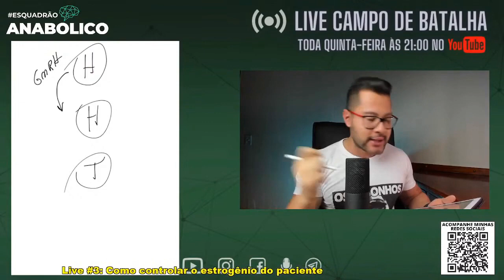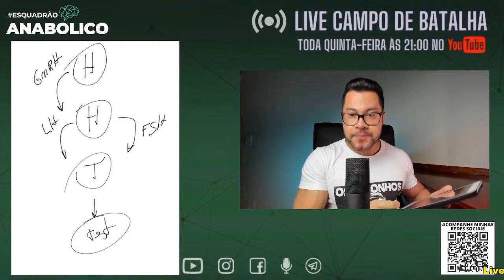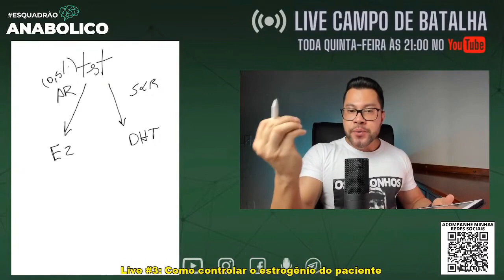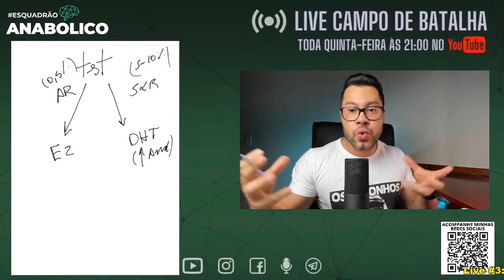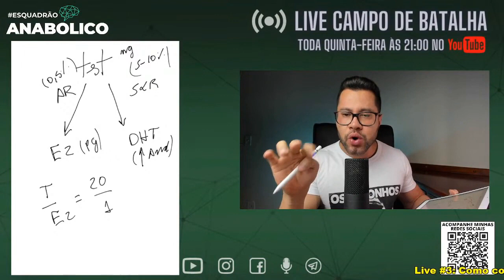O QUE ESPERAR DO ESTRADIOL NOS EXAMES ?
QUANDO SOLICITAR EXAMES PARA O PACIENTE, O QUE ESPERAR DO ESTRADIOL ?

Todos os dias conteúdos especiais para você, colega médico, que deseja evoluir no tratamento do paciente usuário de EAA, vivendo exclusivamente de atendimentos particulares 🚀 👉🏼 Note que este NÃO é um post apológico, até porque qualquer uso hormonal, independente de qual for a indicação, deve passar pelo crivo médico. Este é um post orientador do quão importante é o conhecimento do médico em relação às reais indicações e contraindicações das prescrições e remanejos hormonais (Dr Jorge Yamamoto - CRMMG 77128)